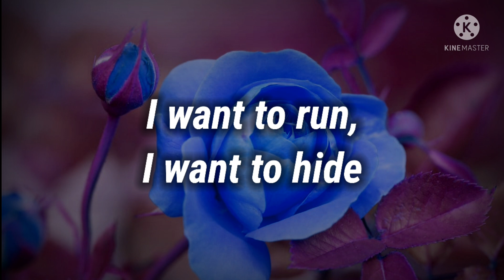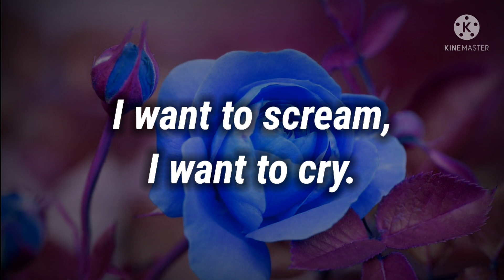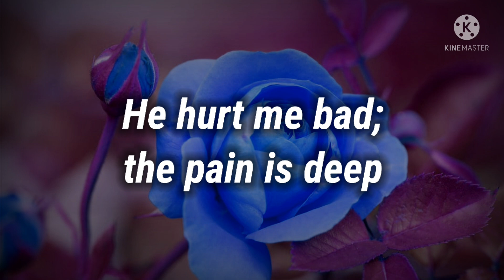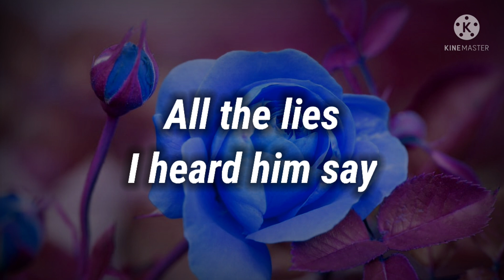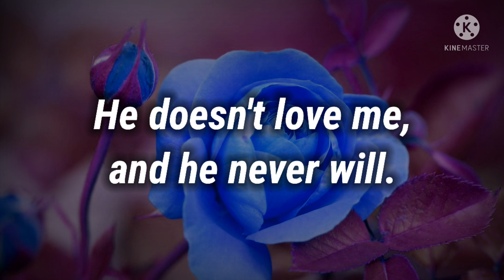Deep Love Feeling Poems 💕 || He Will Never Knew || Love Poetry/ Poems